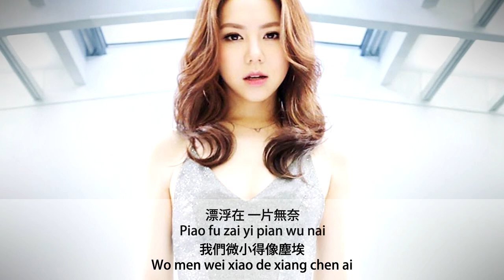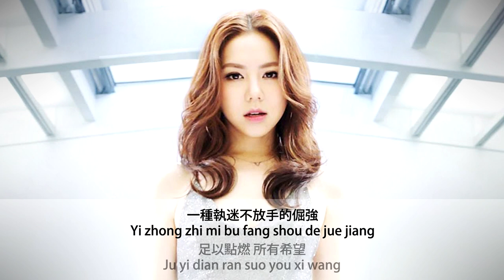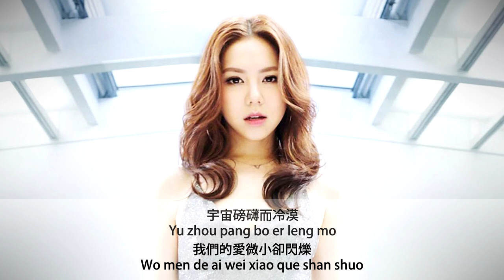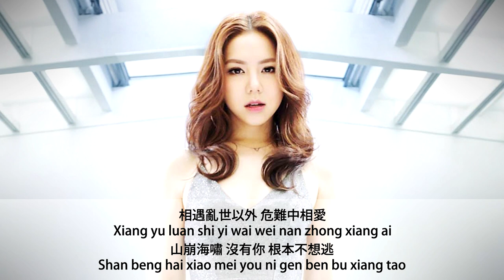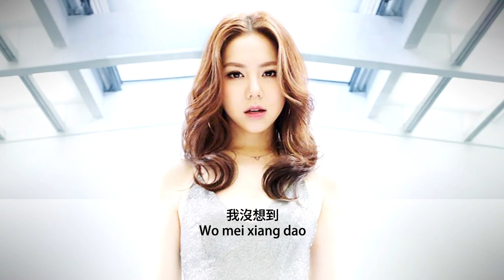G.E.M. 鄧紫棋 【光年之外/Guang Nian Zhi Wai】【歌詞/Lyrics】